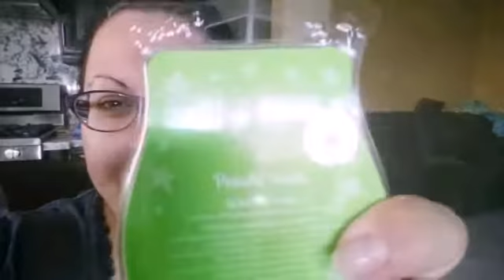I THINK STALKER??? HAHA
I wonder if the guy behind my house is stocker hahahha..  NOT..  I duno but. Y birthday is coming..